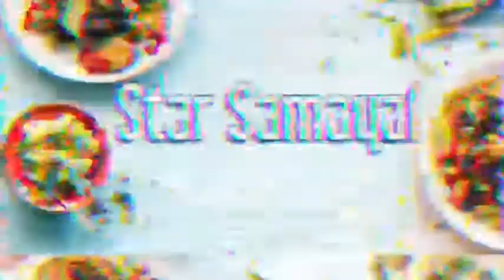Masala maggi recipe | Vegetable Masala Maggi | veg maggi recipe in tamil